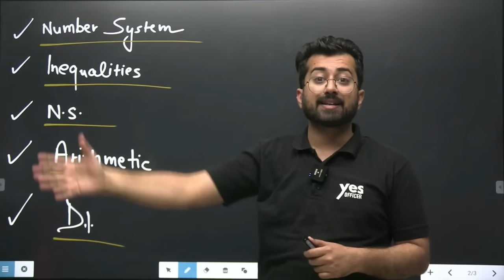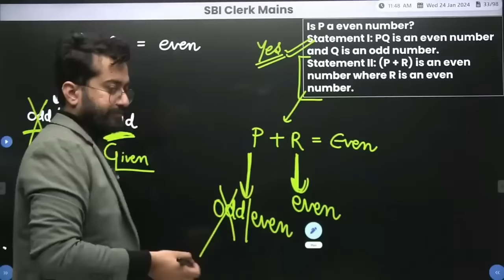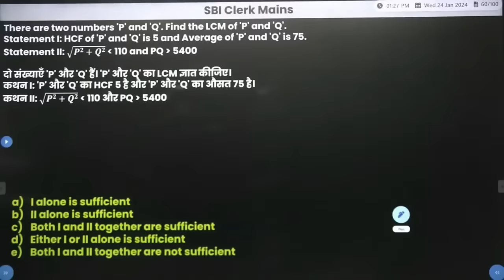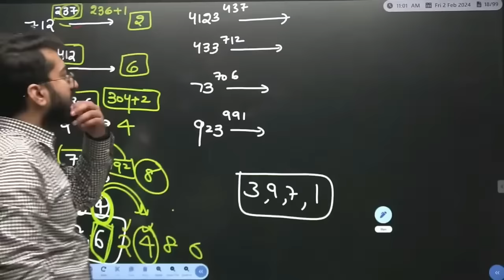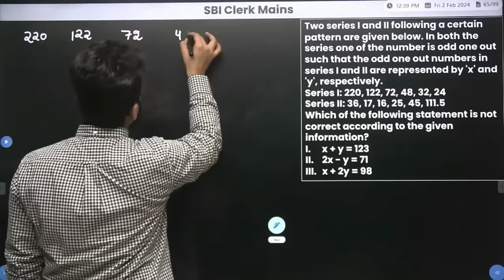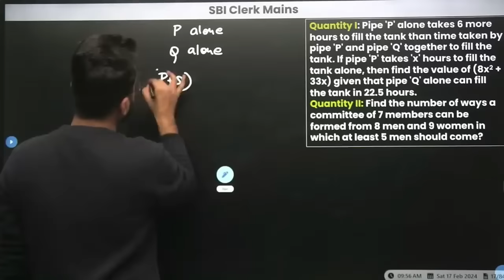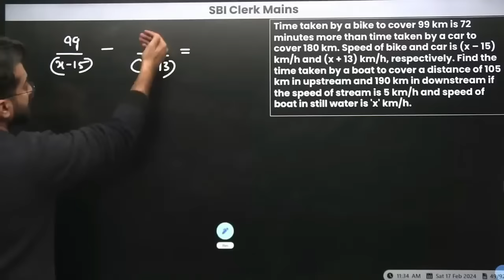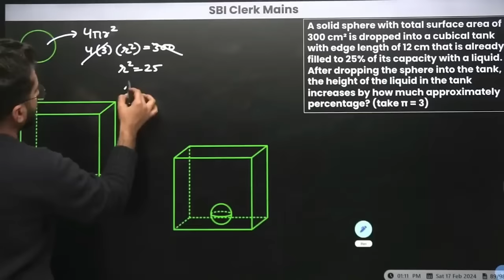16 hours MAINS CLASS | All Bank Exams Quant 2024 | RRB | IBPS | SBI - PO / Clerk by Aashish Arora 🔥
16 hours MAINS CLASS | All Bank Exams Quant 2024 | RRB | IBPS | SBI - PO / Clerk by Aashish Arora 🔥

Join Aashish Arora's Paid Courses - Get Subscription, Link👇
☑️'Aashish Arora Only' - Quant Exclusive Subscription
Get Maximum Discount, Use Code 'TT10'